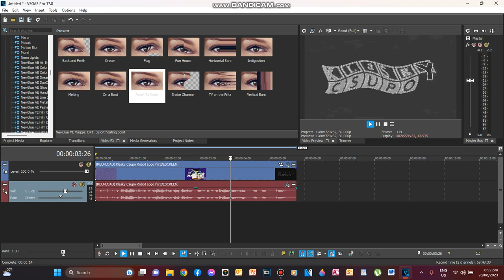How To Make Noiseup V114